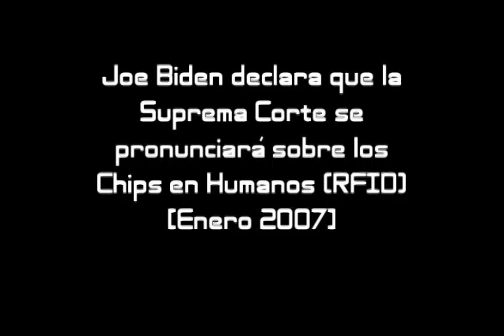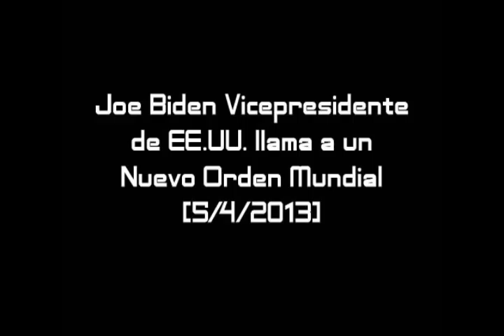Joe Biden y el Nuevo Orden Mundial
Biden: I am a zionist / soy un sionista; Video Subido el 22/02/2009 por kurydebarcelona